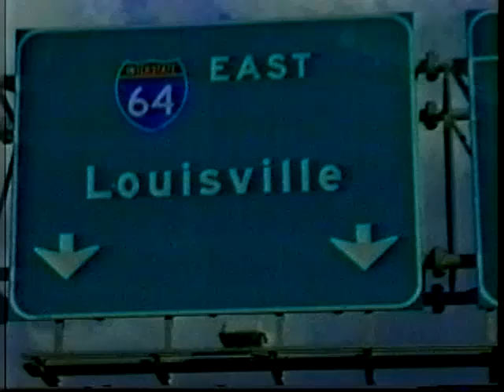Nadine Strossen /C LLN177 Louisville Late Night